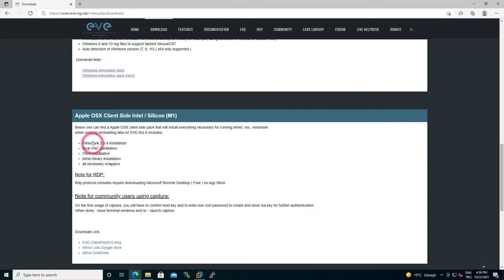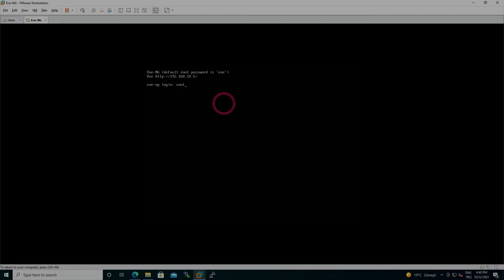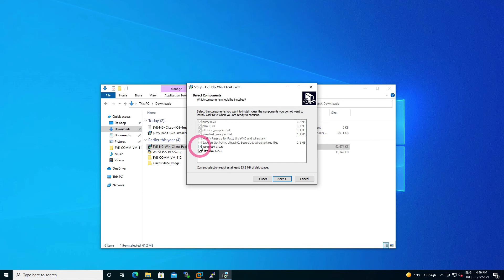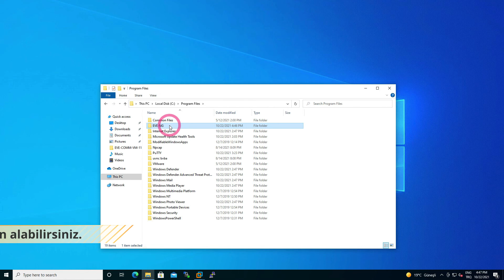EVE NG Kurulumu - Installation